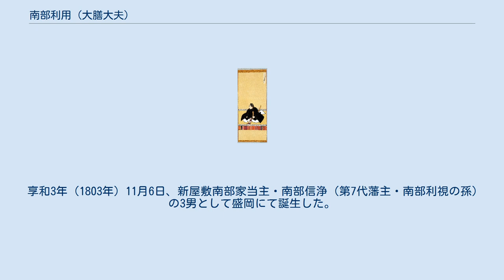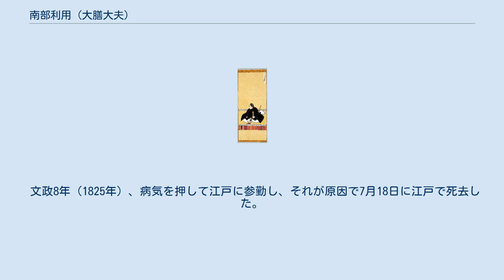南部利用 (大膳大夫)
南部 利用（なんぶ としもち）は、江戸時代後期の大名。
陸奥国盛岡藩の第11代藩主。
官位は従四位下・大膳大夫。
ただし、公式には同一人物とされたが、この名を名乗った人物は2人いた。
本記事ではその2人目の人物について記述する。
幼名は善太郎。
文政4年（1821年）に不慮の死を遂げた1人目の利用（幼名：吉次郎）の替え玉として藩主に擁立された。
 享和3年（1803年）11月6日、新屋敷南部家当主・南部信浄（第7代藩主・南部利視の孫）の3男として盛岡にて誕生した。
血統上は男系の従弟にあたる、本物の第11代藩主であった利用（吉次郎）が文政4年（1821年）8月に不慮の死を遂げるが、吉次郎利用はまだ11代将軍・徳川家斉に御目見していなかったため、改易や転封、減封を怖れた藩重役たちは、比較的年齢も近く、風貌もよく似ていた善太郎を替え玉に仕立て、「利用」として翌9月に擁立した。
善太郎改め利用は、11月15日に家斉に御目見して藩主として認められ、12月に従四位下、大膳大夫に叙位・任官された。
 藩政においては、不正の続いた利敬親政で登用された大小役人の大更迭断行による人事を行い、これにより利敬時代に冷遇された門閥家老層が藩政復帰することとなる。
門閥家老たちは、東蝦夷警護と20万石格上げによる賦課や藩財政困窮にかかわらず、窮乏藩士を救済する政策を講じる。
 文政5年（1822年）8月29日には、前年に相馬大作事件を起こした相馬大作が江戸で処刑されている。
またこの年に、自身に万一のことがあった場合には南部修礼（後の利済）を後継者にするよう、幕府に内願したという。
 文政8年（1825年）、病気を押して江戸に参勤し、それが原因で7月18日に江戸で死去した。
享年23。
なお、5代藩主・信恩の血統としては最後の藩主となる。
 実子は娘・豊子（後の南部利義正室）のみのため、内願の通りに利済が家督を継いだ。